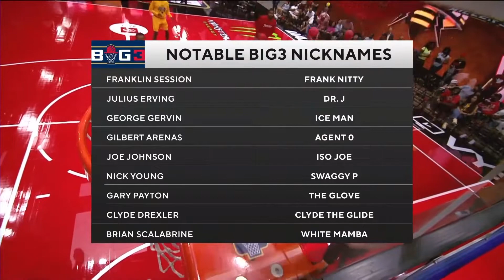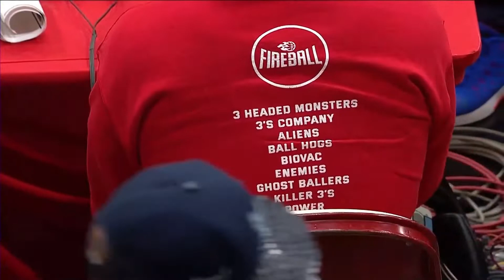Big3 Season 5 Week 2 - Killer 3's Vs. Trilogy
In week 2 Big3 action, Frank Nitty and the Killer 3's take on James White and defending Champions Trilogy